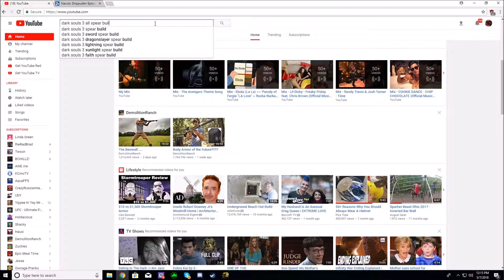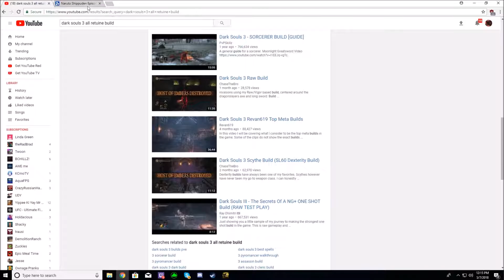Dark souls III: Part one the adventures begin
I'm trying out this cancerous difficult game. I'm probably going to rage quit.